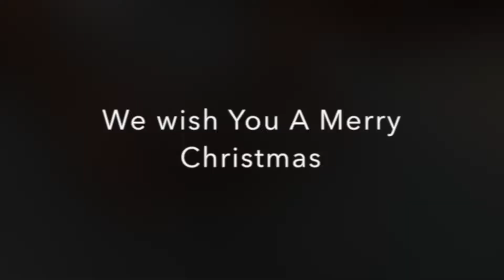Self-learned kalimba series - We Wish You A Merry Christmas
Hi, Christmas is coming and the music is everywhere. One day, after coming back from a shopping mall where it played We Wish You A Merry Christmas continuously, I converted the song into solfege and tried it on a kalimba. Here you go.